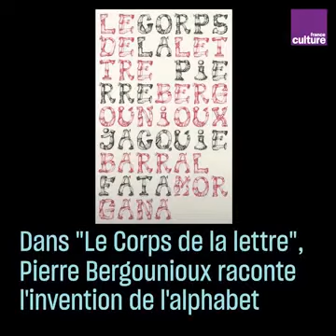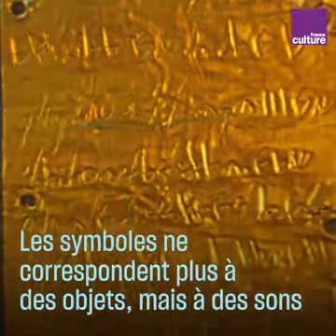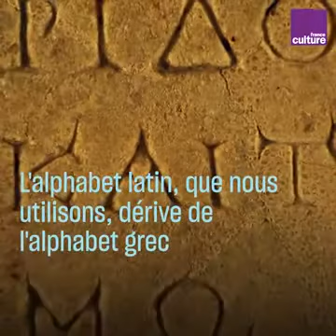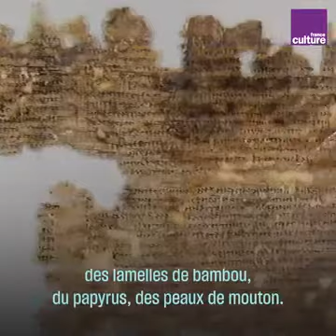Et l'homme inventa l'alphabet, par Pierre Bergounioux 2